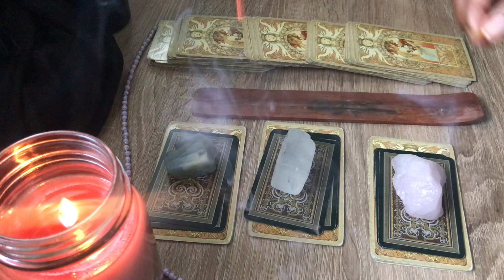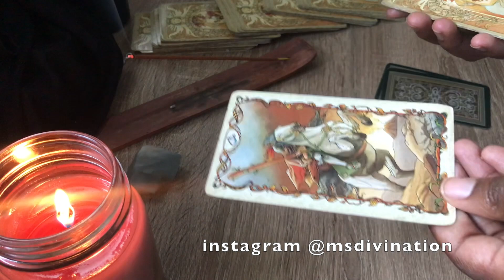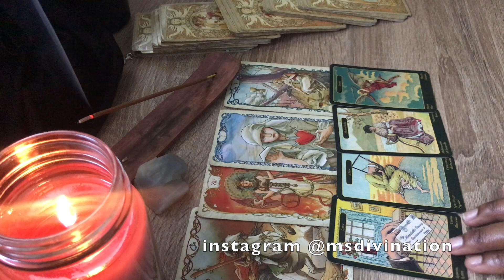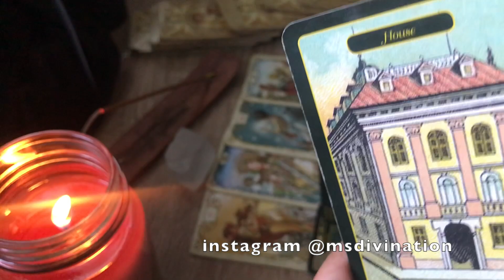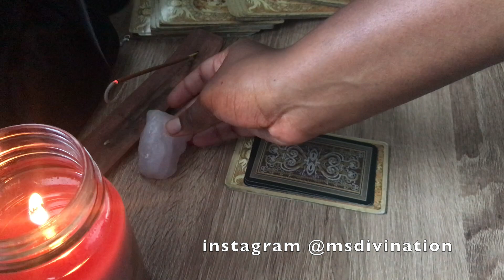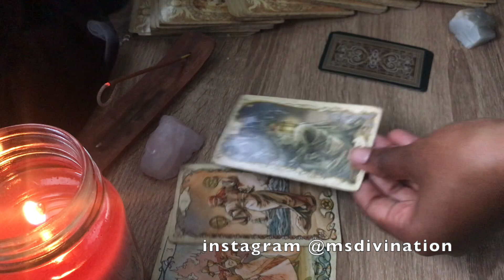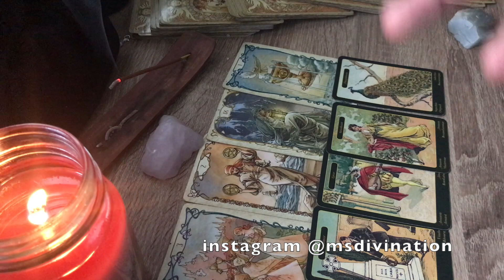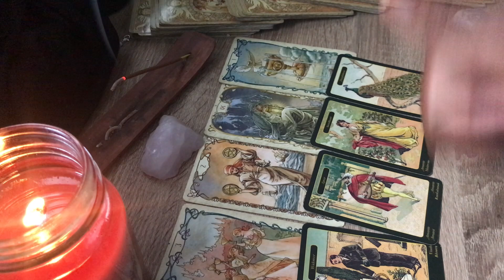PICK A CARD | WILL THEY CONTACT YOU?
Peace & blessings, my name is Faith and i’m an intuitive tarot reader.

✨YES! I DO PERSONAL READINGS ! ✨

✨TIMESTAMPS✨
PILE ONE: 1:01

PILE TWO: 4:17

PILE THREE: 8:50